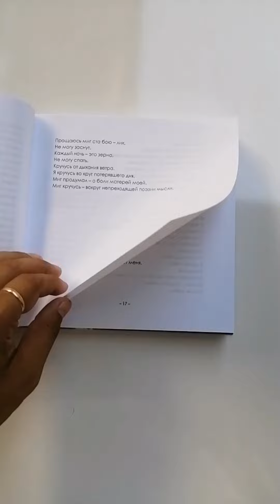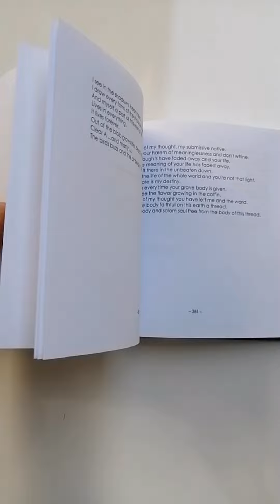Tower. Normurod Negmatov. 2023.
Author of the poem: Normurod Negmatov.
Cover design: Nematjon Dzhamshedov.
Preparation for printing: Ulugbek Islamov

Deepl translator: English translation of the book.

The book is a zero copy.

Ruhsor Publishing House. 2023 г.